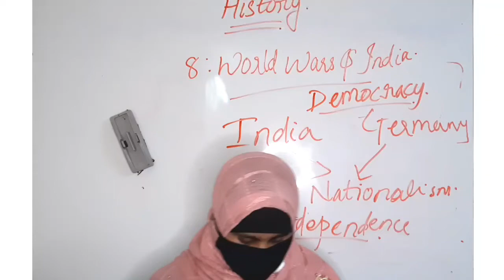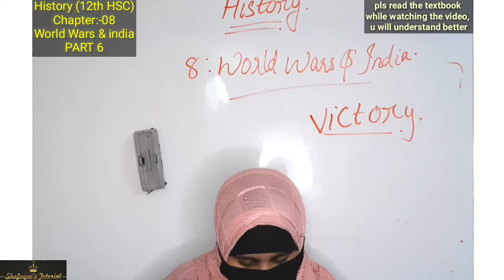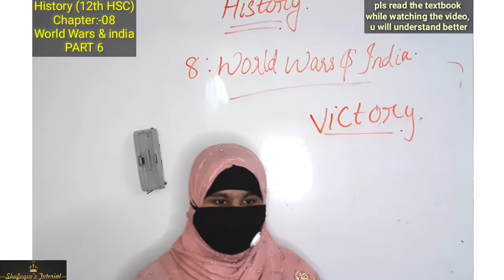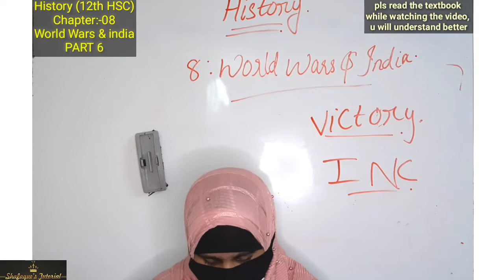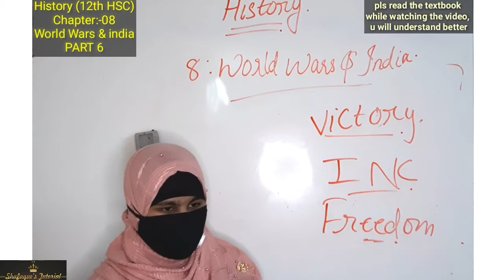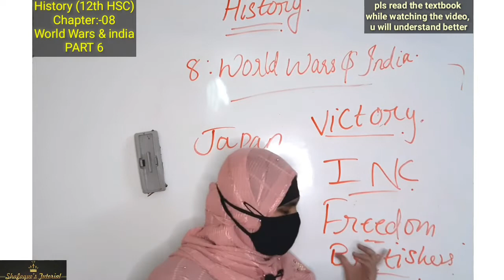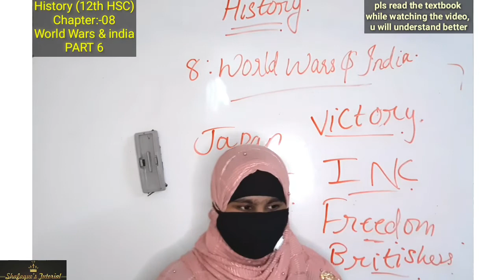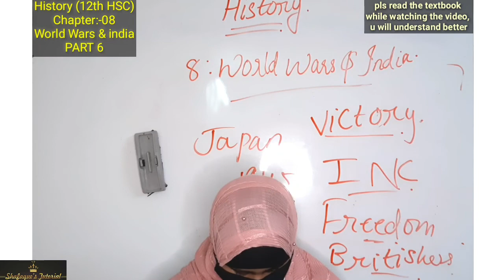History Chp:- 8|PART 6| Arts Stream| 12th HSC| World Wars & India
JOIN ME ON UNACADEMY.
USE CODE:- SHAF10
BOOST YOUR 12th Boards preparation.
. 12th std MAHARASHTRA BOARD HSC

English Subject

ansarishafaq51@okhdfcbank